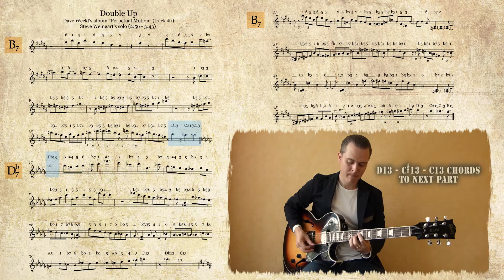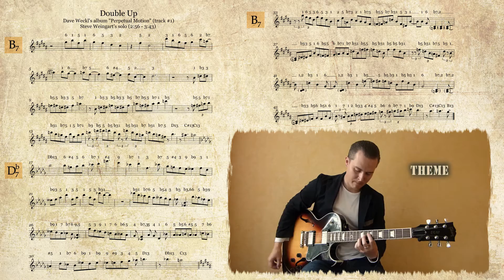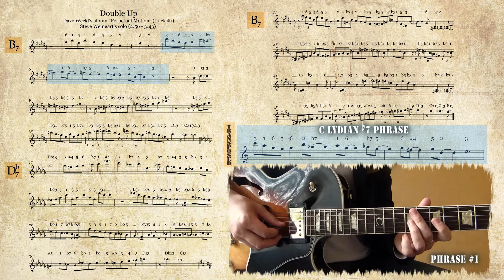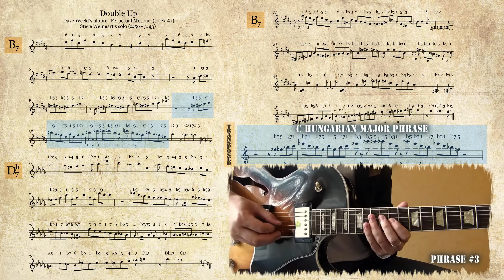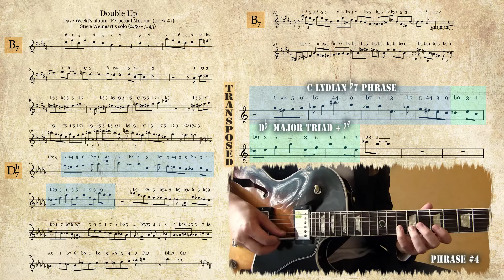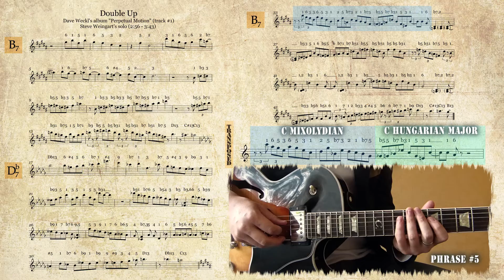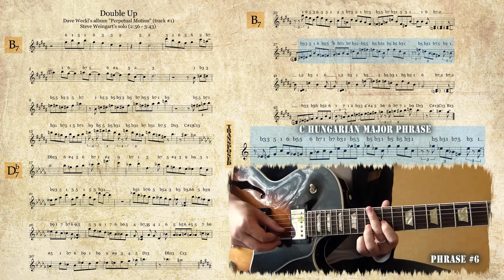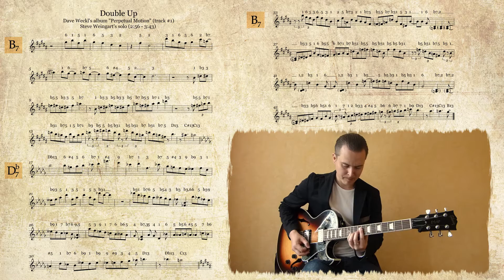Steve Weingart's Solo Transcription (Modern Fusion Improvisation)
Here I decide to trinscribe one of my favorite keyboardist Steve Weinghart! My father is a drummer and I listened to Dave Weckls music since childhood (still my favorite), a few years ago I switch from guitar to keyboards and discovered the music of Steve Weinghart. Really, really wonderful ideas in his playing!
Happy practicing!
And thank you for all the warm words that I'm receive almost every day about this transcription and other!